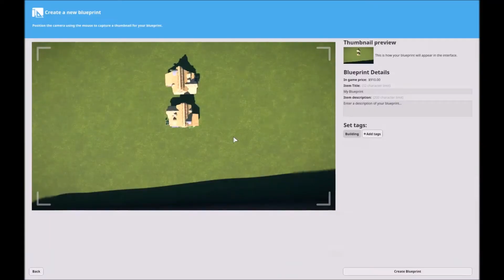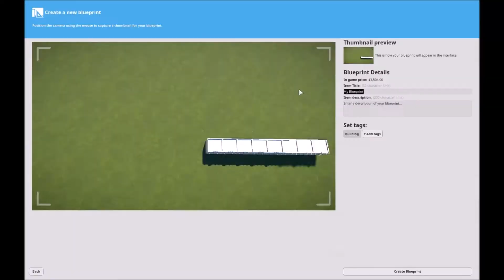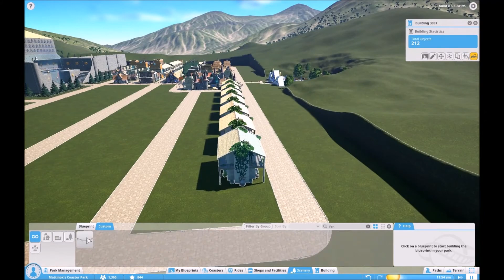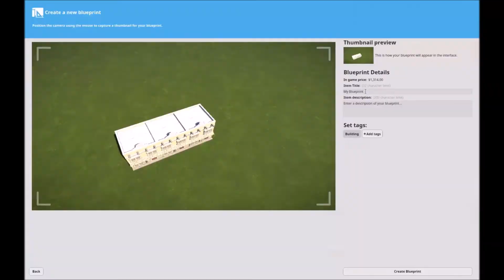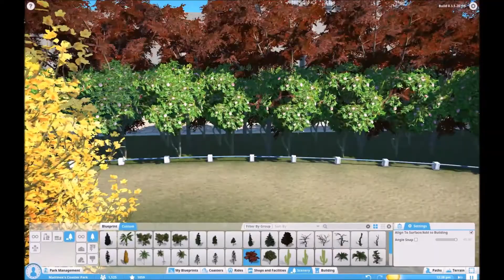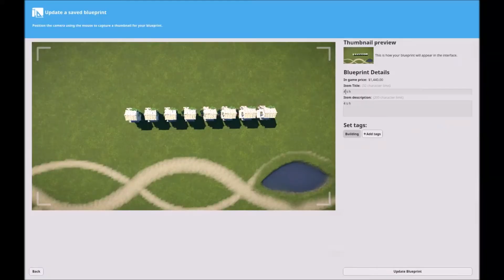HUGE BUILD PROJECT!!! | Planet Coaster Timelapse 1 Part 2/3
This is part 2 of my full map build project!